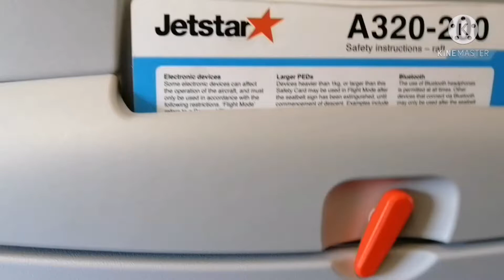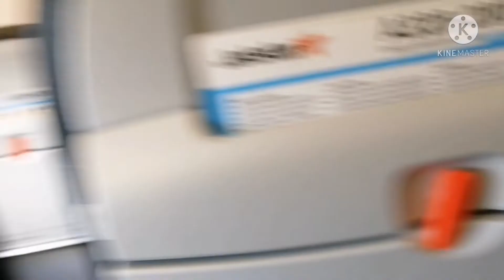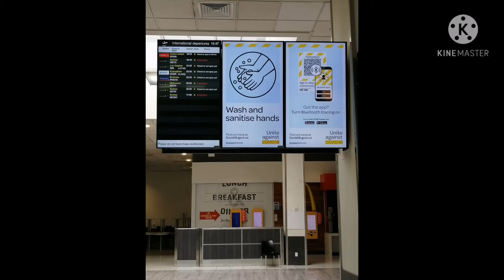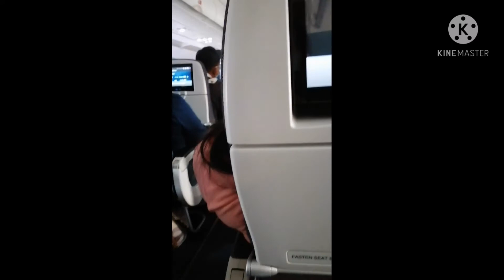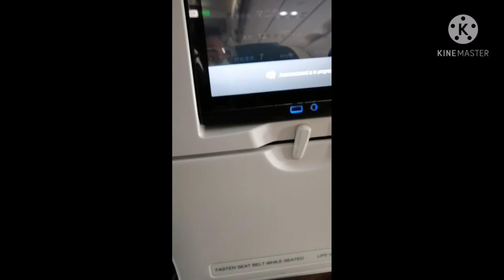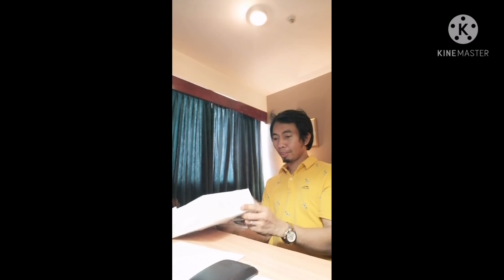Returning OFW in time of Pandemic